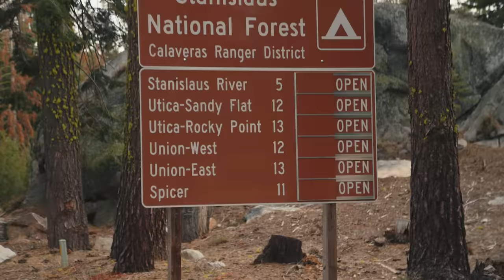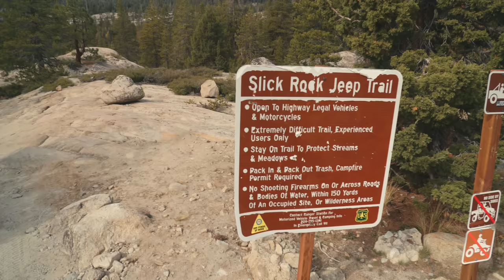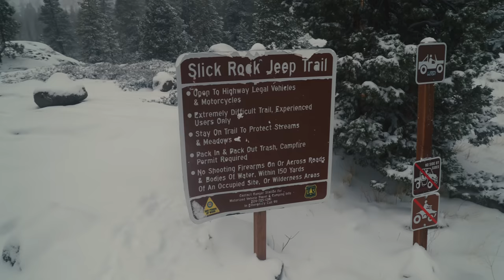Snow Crash in the Sierra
Well, that ended differently than expected. We headed up to the Sierras, it wasn't supposed to snow...guess what? It snowed.

For those new around here... We're building something awesome. Get the free Overland Bound One app right here and get immediate access to the locations mentioned in these videos as well as our world wide Overland community! (And yes, it's literally built by us! Thank you for your support!)

Overland Bound Merch - T-shirts, Hats, Patches, Stickers and more!

Overland Gear Store - Our complete lineup of trusted Overland Gear and Equipment

Communication: Garmin InReach Explorer Plus:
Communication: Yaesu Original FTM-400XDR HAM
Communication: Uniden PRO520XL 40-Channel CB Radio
Communication: Midland MXT400 40 W GMRS:
Recovery: MaxTrax Recovery Boards:
Recovery: Warn 87800 M8000-s Winch with Synthetic Rope:
Battery: NorthStar Ultra High-Performance Group 31 AGM Battery:

Canon EOS 5D Mark IV Full Frame Digital SLR:
Canon EF 50mm f/1.8 STM Lens:
Canon EF 24-105mm f/4L IS USM Zoom Lens:
Azden WHD-PRO Wireless/Shotgun Microphone Audio Kit:
Zoom H1 Handy Portable Digital Recorder:
AZDEN EX503 Omni-Directional Lavaliere Microphones:
Pelican Air 1525 Case With Foam (Black):
Aputure Amaran LED Video Camera Light Panel 5500K:
Aputure Amaran On Camera LED Light:
Video Editing Software - Adobe Create Suite: